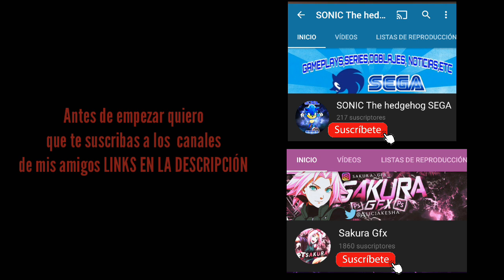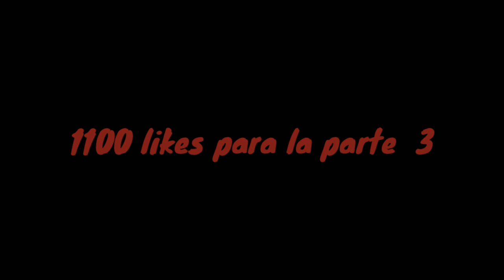GOKU Y VEGETA DIOSES UNIVERSALES Parte 2 | ADI TEORÍAS DBS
1100 likes para la parte 3